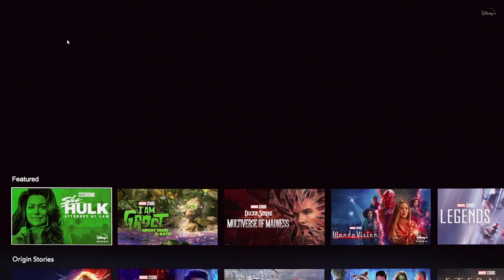She hulk Final episode Hulk vs Abomination HD